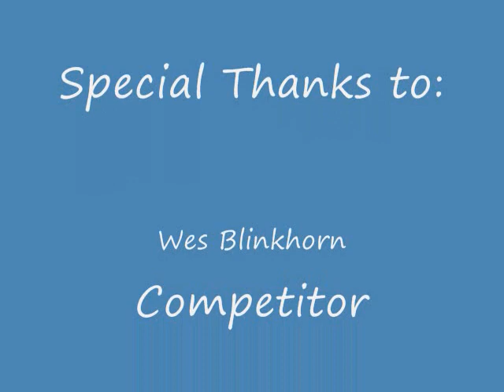Blinkhorns vs Mantracker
Mantracker Application Video from the Blinkhorn Boys